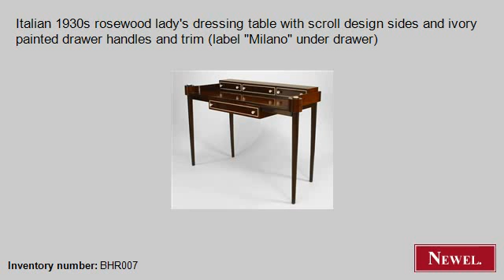Antique Italian 1930s rosewood lady's dressing table with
- Newel.com: Antique Italian 1930s rosewood lady's dressing table with scroll design sides and ivory painted drawer handles and trim (label "Milano" under drawer) (Art Moderne/1940s, Italian, table, desk, rosewood) (Newel Art and Antiques, New York City)